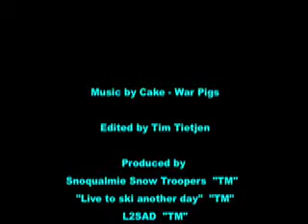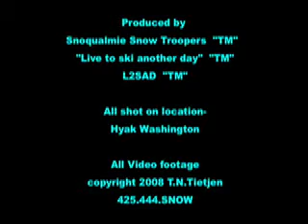Hyak Snow Report 12.11.8.